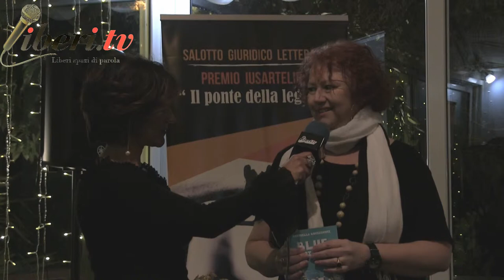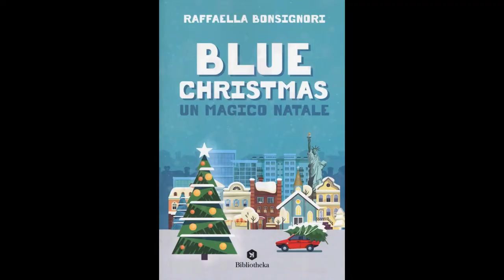Raffaella Bonsignori - Presentazione di "Blue Christmas" - Premio IUSARTELIBRI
Presentazione del libro "Blue Christmas" di Raffaella Bonsignori, ediz. Bibliotheka

Intervista di ANTONELLA SOTIRA a RAFFAELLA BONSIGNORI, avvocato e scrittrice, autrice del libro